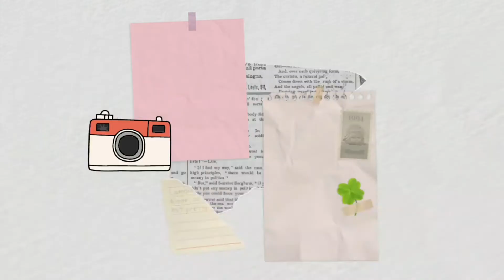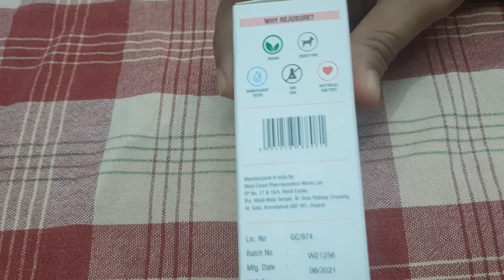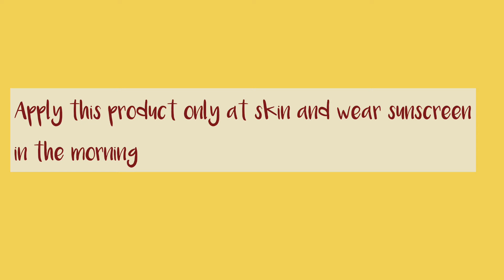Permanent solution for acne? Rejasure's rentinol serum review | worth the money?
I have reviewed Rejasure’s 2.5 % retinol serum .Does the product really worth the money?
Watch the video till the end to know about the products pros and cons.

Hope this video is informative.

Common we are already 230,add yourself to become 1000! 😊

MY OTHER YOUTUBE VIDEOS:
How to make 5 weight loss drinks to lose weight faster | you will be shocked by the results

I  UPLOAD VIDEOS ON SKINCARE,FITNESS AND HEALTH RELATED TOPICS
GIVE ME SOME SUGGESTIONS THAT I CAN USE THAT TO IMPROVE MY CHANNEL.
I DON’T COPY MY CONTENT FROM OTHER YOUTUBERS.ALL VIDEOS I UPLOAD ARE FROM MY OWN KNOWLEDGE AND EXPERIENCE.
THANKYOU!